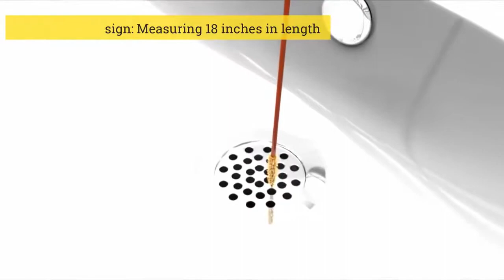6 Most Useful Gadgets on Amazon Under just $20 gadgets 2019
6 Most Useful Gadgets on Amazon Under just $20
Product Links

Dual USB Car Charger with Safety Hammer and Seatbelt Cutter by RapidX

Flexible Arm Tablet Stand Compatible with iPad Mini, Pro, Air, Nintendo Switch, Samsung Galaxy Tabs, More 4.7-10.5” Devices - Black

Drain Weasel Sink Snake - Drain Clog Remover Kit Includes Rotating Handle and 5 Micro-Hook Refill Wands - Thin, Flexible and Easy to Use - Safe for Most Drains and Grates - Made in the USA

Flex Toilet Brush with Slim Holder Flexible Anti-Drip, Blue

Solar Head Lamp,75 Lumens, Yellow 1236

Survival Hax Water Filter Straw with .1 Micron Purifier for Camping & Hiking (Green)

This channel is about new technology, gadgets, kitchen Tools and product review videos.
Here you will find a variety of video gadgets,kitchen tools that makes your life better.